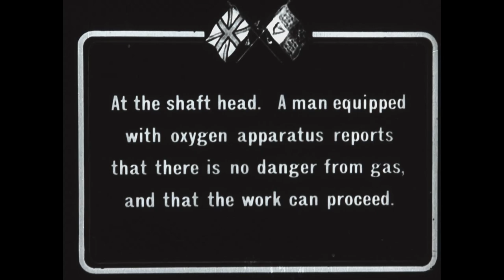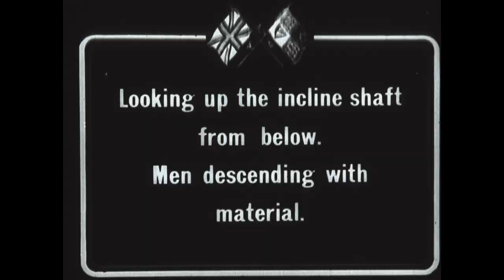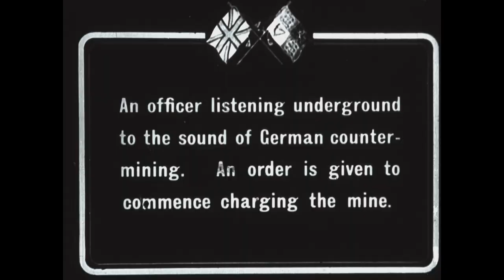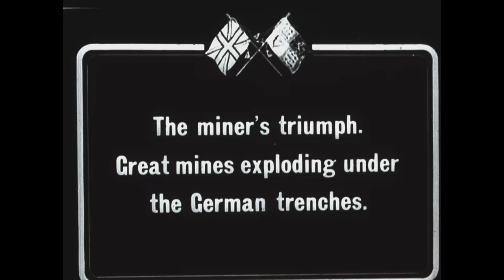2022 Battlefield Tour - Mining at Les Eparges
While visiting the craters of Les Eparges, Michael St Maur Shiel discusses the mining operations of both the French and the Germans during the Battle of Verdun, including the contributions of the British to the mining operations.

Video produced as part of the National WWI Museum and Memorial’s 2022 Traveling Battlefield Tour: Verdun and Saint-Mihiel. For more information regarding the 2022 tour, and future tours, please